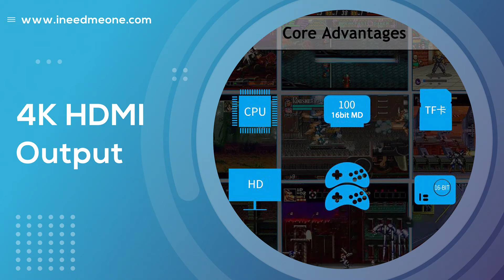4K HD 16 Bit Super Mini Game Console (CAD728)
Mainly Features:

Support TF Card and Download games
4K HDMI Output
It built in 100 games for SEGA MD
It is Forth the fourth generation for SEGA MD

Plug Type: EU plug
Package: Yes
Model Number: video game console for sega
mini console: for sega with 100 games
Built-in game: 100 games